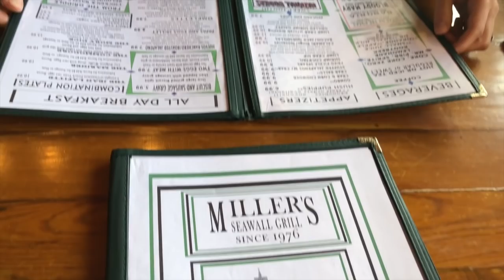RV Travel - Galveston Texas!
We had such a great time at Jamaica Beach RV Park! The dogs loved the beach!
Our camera gear:
Cannon Rebel T6i
Rode VideoMic Pro